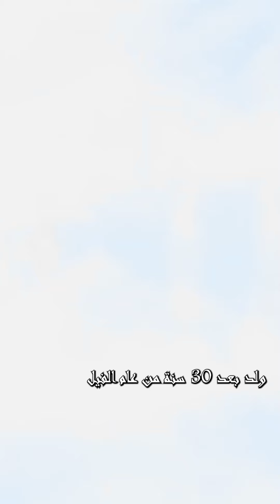ولد بعد عام الفيل بثلاثين عام واختاره الرسول ﷺ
Visit us here:
6807 5th Ave, Brooklyn, NY 11220, USA